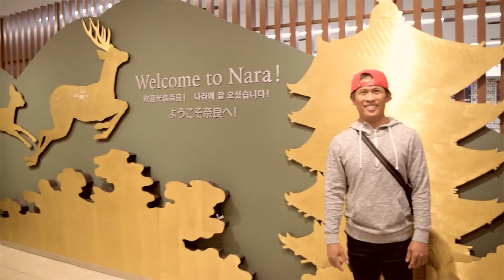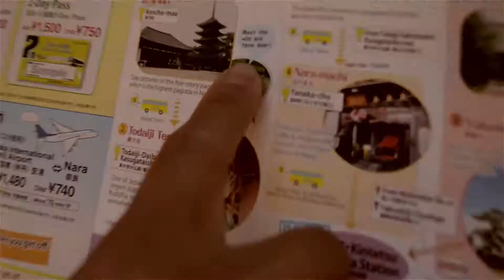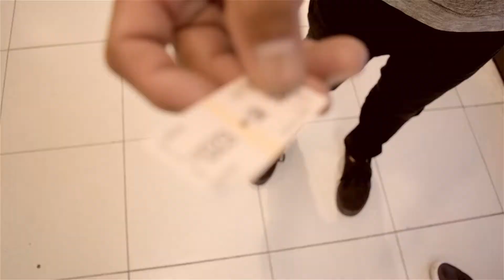Nara Deer Park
Free to Roam BAMBI - this is not a Zoo! ,this is a park in which people and animals hangout together located in the old city of Nara, JP.
This is how animals should be treated.
Just a vLog of my stay in japan. Watch if you want to see how's life in Japan.
Leave no garbage but "Memories". Peace